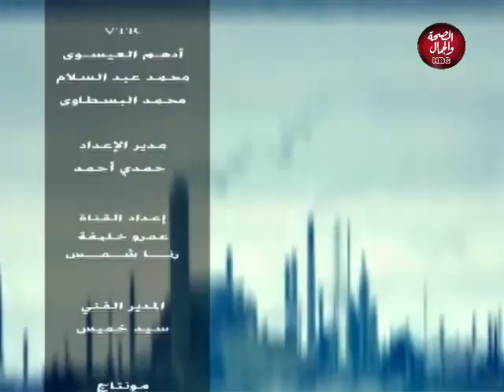مصر من السما | الإعاقة في عيون الإنسانية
تقديم : محمد عزب
وفي ضيافته: مصطفى عبدالله - نائب رئيس المهرجان العربي الدولي ل٫وي الاحتياجات الخاصة

قناة_الصحة_والجمال# برامجنا